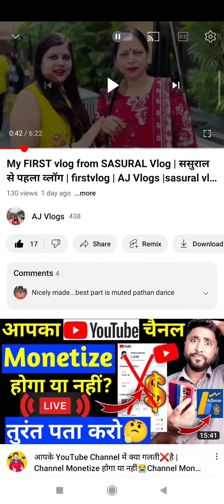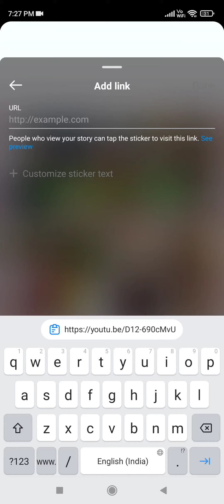Instagram Story Me YouTube Link Kaise Dale| How To Share YouTube Link On Instagram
Instagram Story Me YouTube Link Kaise Dale
| How To Share YouTube Link On Instagram
Story 2023

hello everyone,
In this video i am going share  how to add youtube link to
instagram story or how to add youtube video link in
instagram story or how to add link in instagram story so if
you want to know how to share youtube link on instagram
story so watch this video till end

Hindi : Namaste Dosto, is video me hum janenge ki
youtube link Instagram story par kaise share kare ya
instagram story par youtube video link kaise lagaye ya
instagram story par youtube video link kaise dale to agar
aap ye janana chahte hai ki instagram story me youtube
link kaise dale to is video ko shuru se last tak jarur
dekhen.